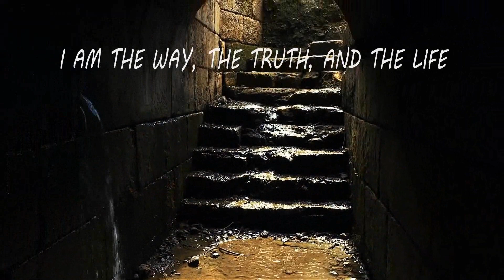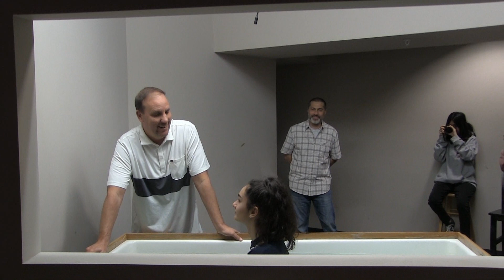Easter Sunday Service.